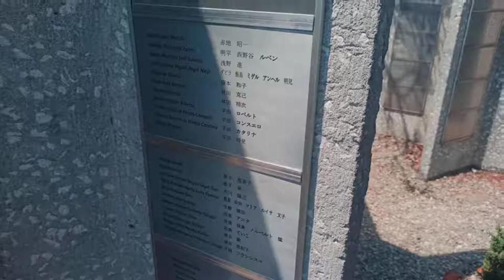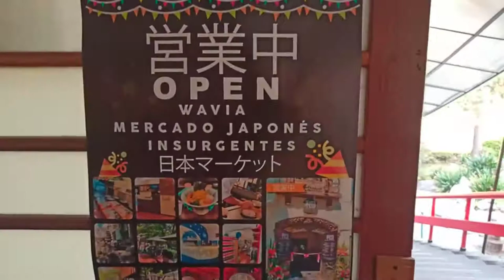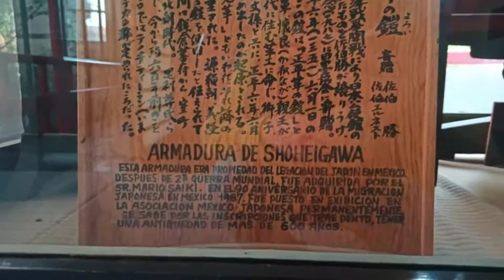La Cultura Japonesa en CDMX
Visite la asociación México Japonesa e hice un breve recorrido.